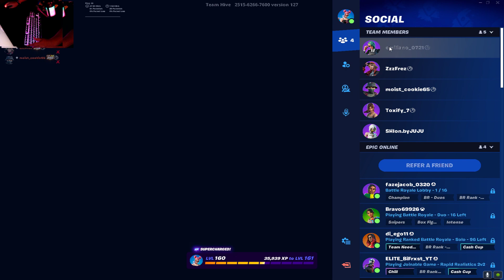destroying kids in box fights